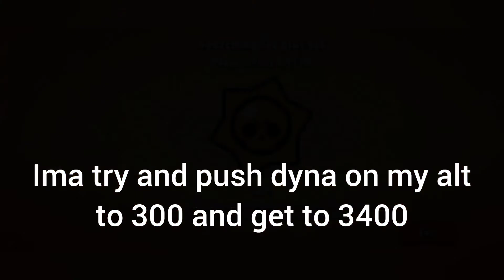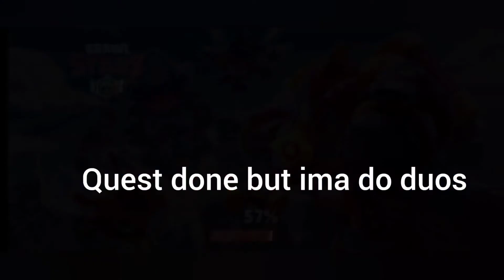Dyna 300 alt. Beat ninja